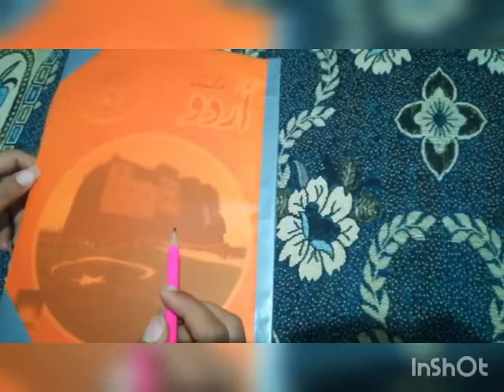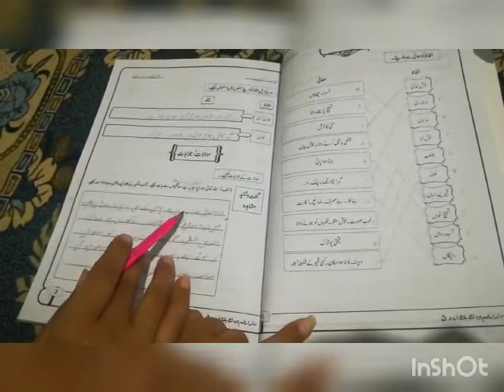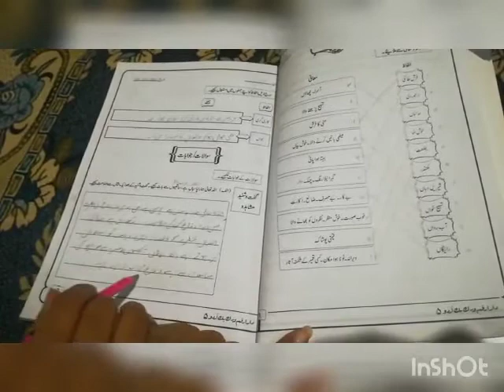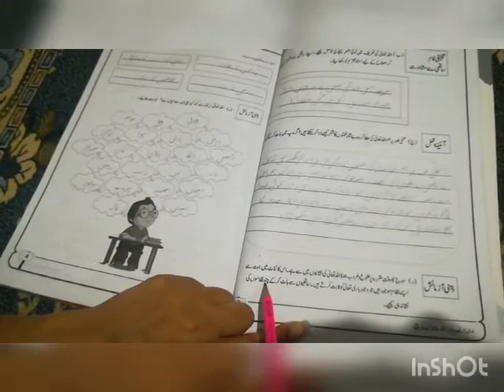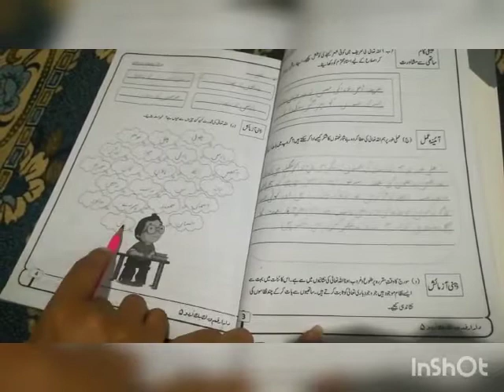Class:5A_5B, :Urdu, Date:29_03_2021